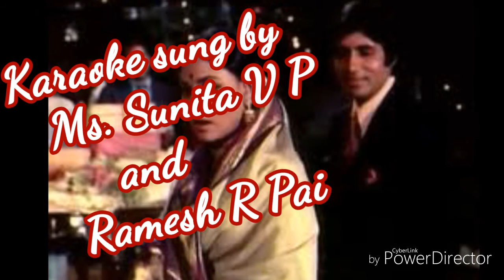Teri Bindhiya Re .....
Karaoke sung by Ms. Sunita V P  and Ramesh R Pai